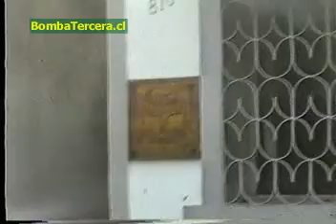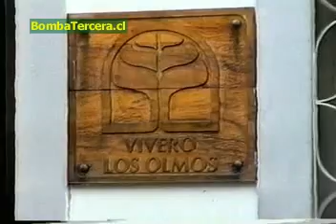ExpedienteTercera: Incendio Declarado Chillán con Cardernal Caro año 1998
Grabación realizada en el año 1998 por LR Producciones. Incendio estructural que afectó a varios inmuebles en el centro de San Fernando, con fecha exacta (al menos en la grabación) al día 3 de Agosto de 1998.